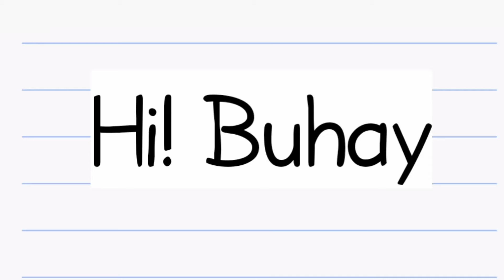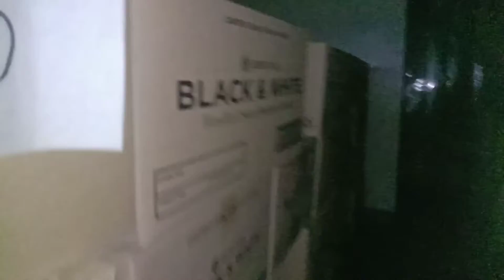Assisting Pest Control | isa sa aking trabaho bilang factory worker